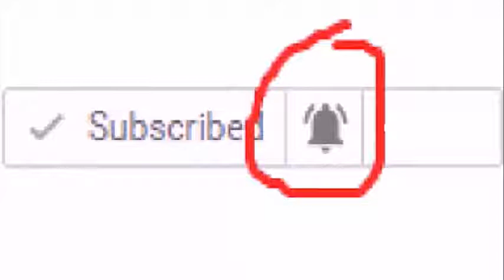TYGA SHOWING OFF HIS NEW CARS